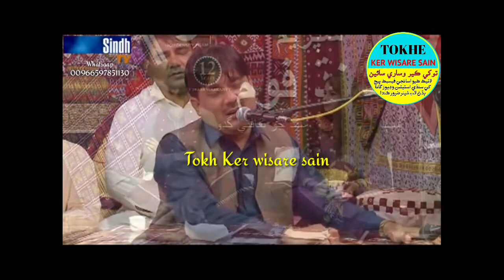مالڪ پنھنجو جھان ڏس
💕like fb Page 👉Tokhe ker wisare sain👈💕